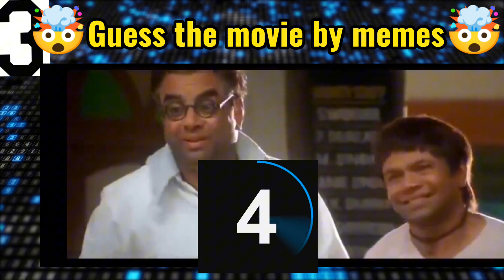Mirzapur 3 webseries 🤯🤯All New memes dank memes darkest memes Guess the movie by memes 🤯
1 million views

romantic sences full nudity content 🤯🤯

memes
dank memes
funny memes
memes compilation
reddit memes
tiktok memes
best memes
fresh memes
offensive memes 2021
memes in low resolution,memes in low resolution v4
memes in low resolution v13
dankest memes
offensive memes ylyl v50
memes video
anime memes
random memes

movies
movie
full movie
action movie
hollywood movie
lifetime movies
full movies
best movie 2023
free movie
new movies,new hollywood movie
movie review
free movies
english movie
spookiz movie
v movie
full movie 2022
action movies
new hollywood movie 2023,
watch lifetime movies

puzzle
puzzles
puzzle box
hardest puzzle
mr puzzle
puzzle master
puzzle solving
karen puzzles
jigsaw puzzle
puzzle solution
puzzles for kids
animal puzzle
biggest puzzle
puzzle for kids
packing puzzle
impossible puzzle
karen puzzles race
karen puzzles puzzle
puzzle guy
hard puzzle
puzzle tipspuzzle game
baby puzzle
puzzle race
kids puzzle
jigsaw puzzle
 time lapse
puzzle games
slide puzzle
lotus puzzle
titan puzzle
puzzle hacks